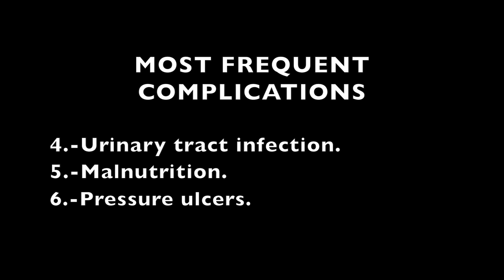Hip fracture, and now, what? (English dubbed).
Hip fracture, and now, what?

How to overcome a hip fracture. What we can do next of kin. Once again, I expose the information as I, Carlos Pérez would have liked to have found it.
The above is the result of reading a systematic review, the latest report of hip fractures from the British NHS, and a doctoral thesis.